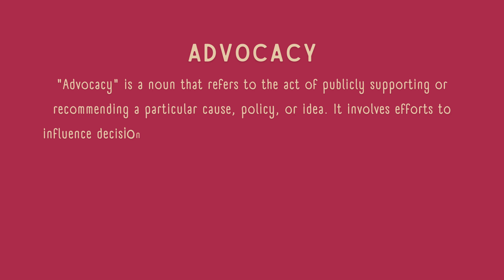What is the meaning of Advocacy?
Discover the meaning of "Advocacy" in this concise video. Learn how this word is used to describe the act of supporting or promoting a cause, idea, or policy. If you want to understand the core meaning of "Advocacy" in just a few seconds, this video is perfect for you. The short explanation provided will help enhance your vocabulary and understanding of this important term. Watch now and expand your English language skills with ease.